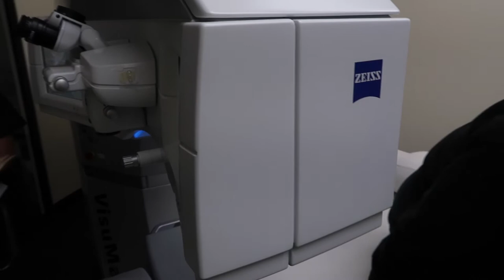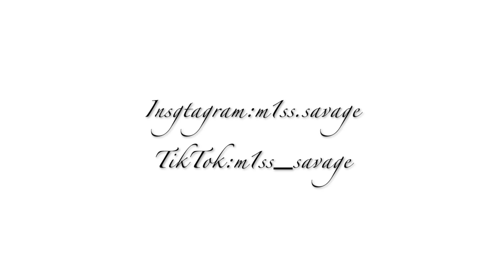Come With Me to Get Laser Eye Surgery! - Smile Procedure - Laser Vision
Hey guys,

I hope you enjoyed coming with me to get eye surgery. I got the smile procedure instead of the Lasik procedure due to the doctor's recommendations. According to the doctor, with the smile procedure recovery is faster and is less invasive. Also, they said candidates also report better night vision. If you guys have any questions you can leave them in the comments and I will get back to you! Love you guys!